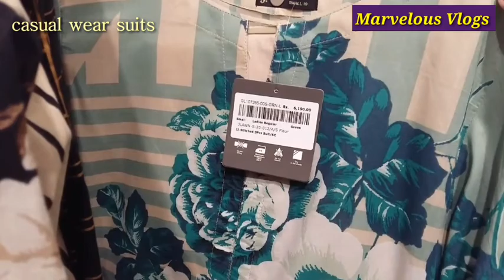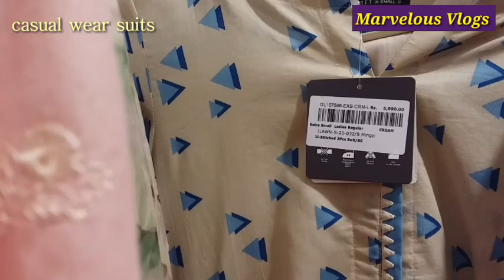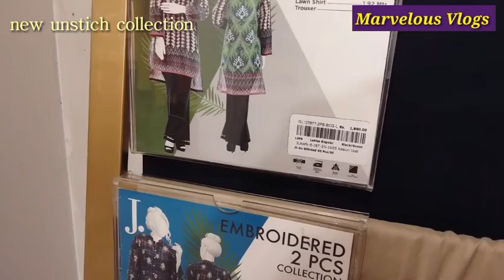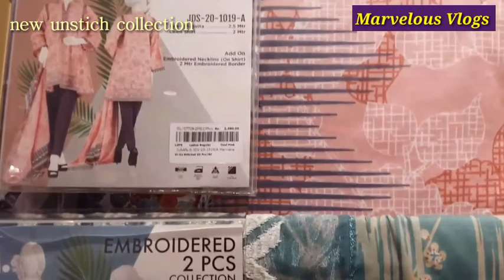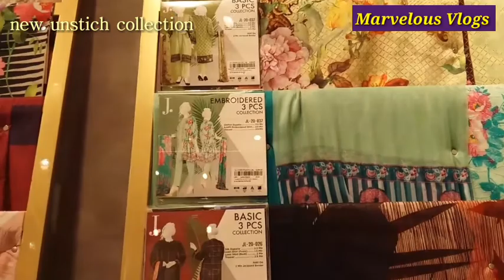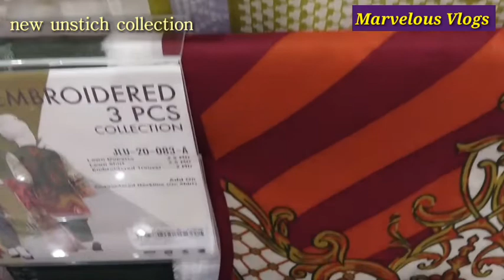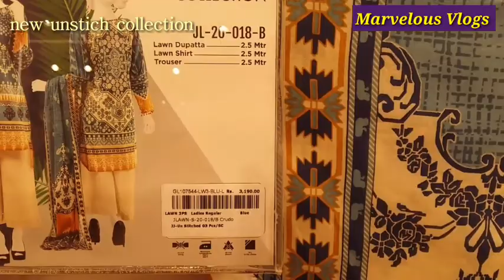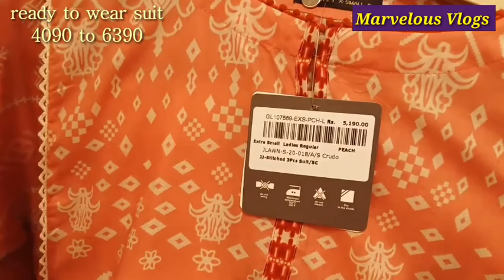j.newspringsummer2020volume1 Marvelousvlogs#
J. New spring summer 2020 volume 1 collection - Marvelous vlogs

J. New apring summer new collection 2020 in stores now with most beautiful & elegent colors & styles in casual + farmal wears .

" Social media "